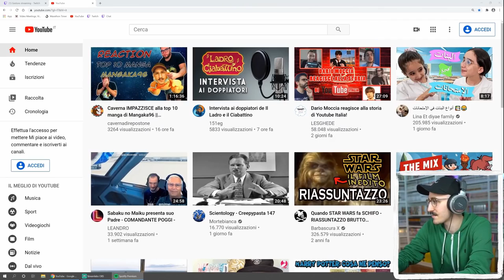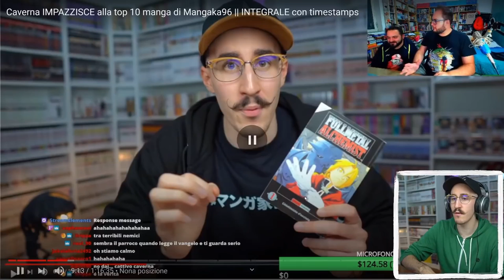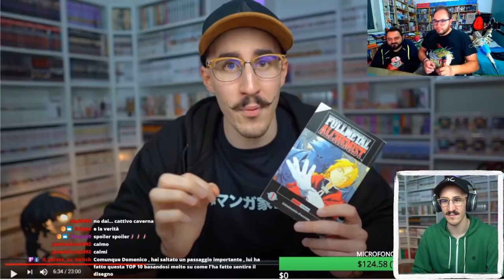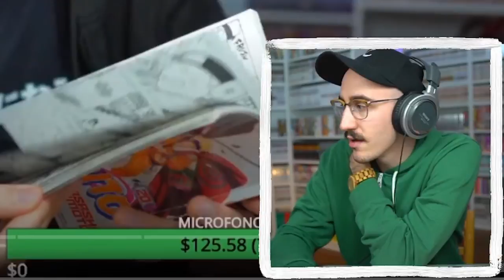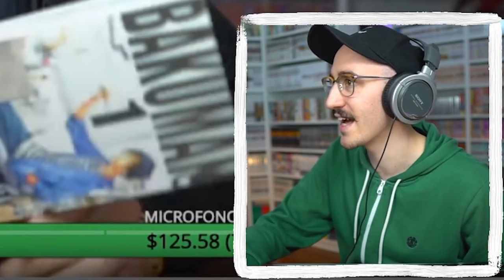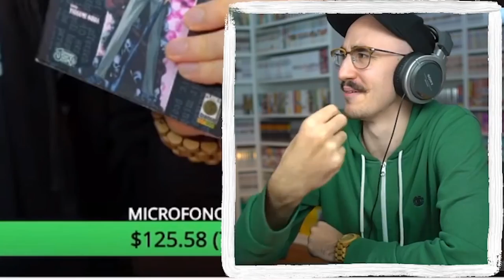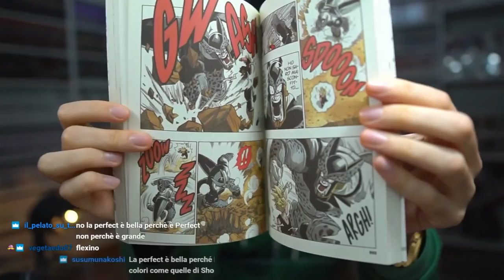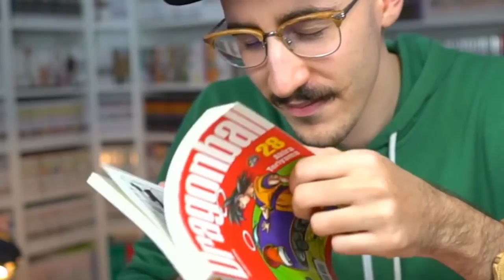Mangaka96 reagisce a cavernadiplatone che reagisce a Mangaka96 TOP10 MANGA [DISTRUTT0]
Luca viene obliterato dai commenti del suo caro amico Domenico e Masullo. Ormai neanche Dario può far nulla contro la furia manghicida del temibile cavernon.
Riuscirà il buon Luca a salvare i piccoli manga indifesi?

Ricaricato per problemi di Copiright

0:00 Reaction a Caverna
0:30 La chat avvisa Luca
0:55 Inizio Reazione
1:40 Deathshield ha delle scene bannabili
2:30 Iniziano i problemi per il giovane Luca Molinaro
2:39 *Girl from the other side*
4:06 Soggiettivah? No Grazzie.
4:29 Dissing a Mortebianca
5:10 La chat di Caverna odia Mangaka
8:15 Luca diventa un greenscreen
8:25 *Full Metal Alchemist*
8:37 LE CAMPANE
9:00 Hunter x Hunter Vs Jojo
9:15 Quanti manga ha letto Mangakon
9:25 Difficile fare una top Manga
10:20 Domenico è un Pokémon o Will Smith
10:50 Luca spiega
12:39 L'anime di Full Metal Alchemist
13:00 *Slam Dunk*
15:20 Kirio nuovo nemico della lore?
15:49 Chat nuovo nemico della lore?
16:27 Luca cerca delle scuse per nascondere il suo odio verso i fan
17:10 Sta iniziando a degenerare
18:00 Luca agitato
19:30 Luca fa spoiler
20:00 Luca sessista?
20:50 *Hikaru No Go*
22:39 Piccolo cuore di Mangaka inizia a crepare
23:29 Aneddoto sul Go e l'intelliggienzah artificialeh
25:08 Yugioh col go
26:00 Dissing a Hunter x Hunter
26:15 *DragonBall* [L'abbandono]
26:35 Luca sul serpentone
27:44 He is back
28:10 [Garfield Molinaro Vs Cavernadiplatone]
29:40 Greenpeace?
30:09 *Naruto*
30:25 Luca l'ha fatto apposta
33:20 Insulti pesanti a Mangaka
34:40 Luca vuole diventare Mangaka
36:13 *Real* CAVERNA LANCIA COSE
36:55 [Fine dei giochi Naruto]
38:15 Luca best battuta 2020
38:28 Perché Luca ha fatto questa TOP 10?
40:43 Anonymus
40:53 *Bakuman*
41:20 Scommessina?
41:50 Dissing a caverna
42:10 Dissing a Mangaka
42:57 caverna si prepara
43:56 *Vagabond*
46:44 Dissing a Sommobuta
49:40 Top estetica?
49:47 Luca legge le Scan? Sono il male? [Dissing?]
51:30 Messaggio a Luca (ormai è tutto dissing)
55:00 *Your Name*
56:25 Luca fa l'occhiolino stava twollando
56:36 Mangaka e Giustinelli
58:00 Strappino Pt2?
58:45 Luca adottatore di Manga
58:59 Dissing goliardico
59:10 One Piece in classifica?
1:00:00 Manga senza veli
1:03:00 Critiche finali
1:11:00 Uomo fumetto?
1:13:00 Dissing a cavernon
1:16:00 Sniffatina?

Clip editata offerta dagli scienziati di Bugozzi Studios :D

Altri Social di Bugozzi Studios

[Sigillo di Approvazione del Mangaka]
- Disegno originale creato da Luca Molinaro (Mangaka96) su carta igienica
- Ripulito da Peppino Russo (IG @giuspy_benfi)